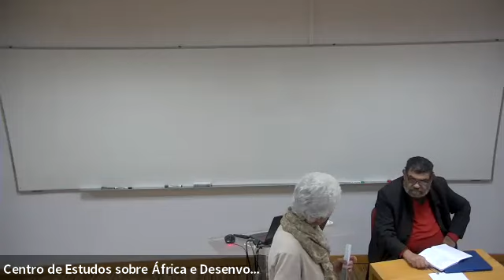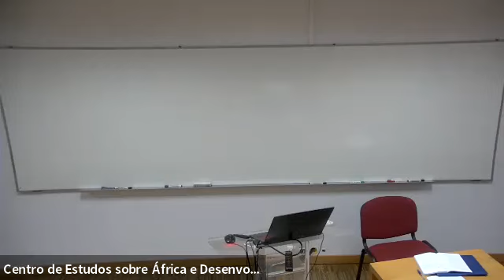Maria, a Filha de Deus: Os caminhos para a paz em Cabo Delgado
CEsA Thinks - Research Seminars 2023. November 9th, 2023. Theme: “Maria, a Filha de Deus: Os caminhos para a paz em Cabo Delgado”. Presenter: Yussuf Adam (Universidade Eduardo Mondlane, Maputo, Moçambique).

The CEsA Thinks - Research Seminars 2023 are organized by researchers Vincent Agulonye and Daniel Adayi in partnership with the Centre for African and Development Studies (CEsA/CSG/ISEG/ULisboa) and the Lisbon School of Economics and Management (ISEG) of the Universidade de Lisboa (ULisboa). Presentations aim to promote peer discussions on current research conducted by researchers in the field of Development, with the aim of generating contributions and criticism of the works presented.